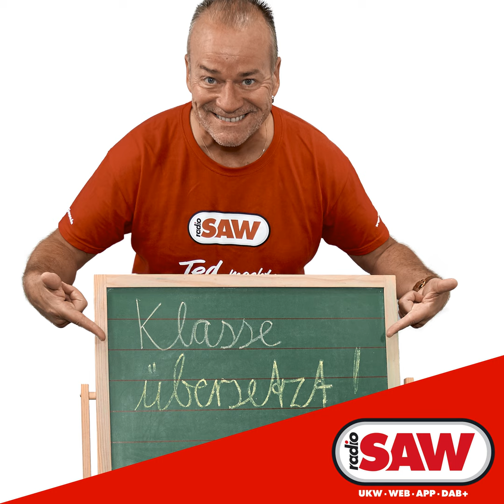Mel & Kim - Showing Out